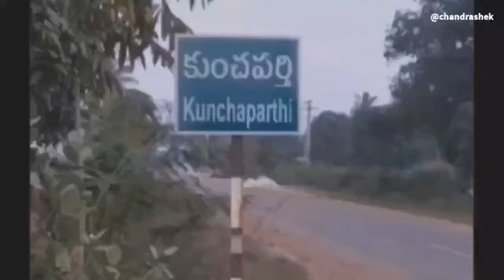కుంచపర్తి: దాడులు జరుగుతున్న పట్టదా..?